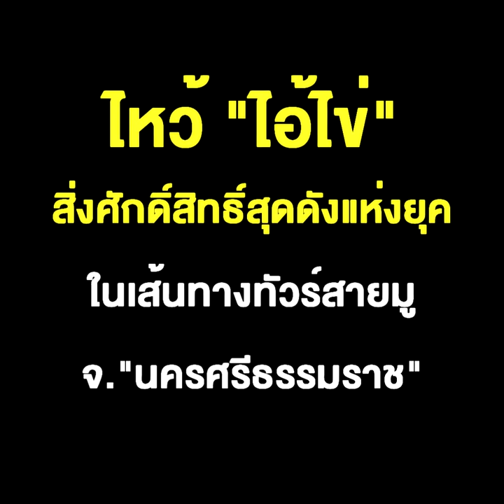ไหว้ “ไอ้ไข่” สิ่งศักดิ์สิทธิ์สุดดังแห่งยุค ในเส้นทางทัวร์สายมู จ.“นครศรีธรรมราช”